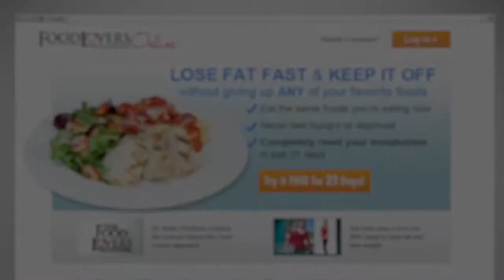Food Lovers Online - Lose up to 10 pounds in 21 days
Food Lovers Fat Loss shows you how to eat all the foods you love, but in the right combinations and at the right times of day, to burn fat fast. You can make a Fat Loss Plate using any of your favorite foods. Food Lovers Online's simple interactive tools make it simple.